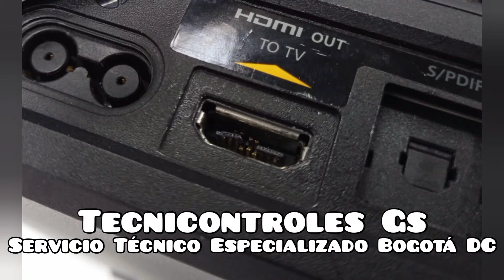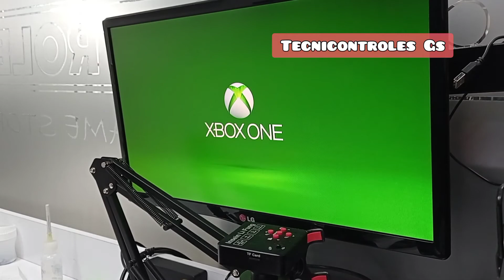Reparación Xbox One Cambio Puerto HDMI